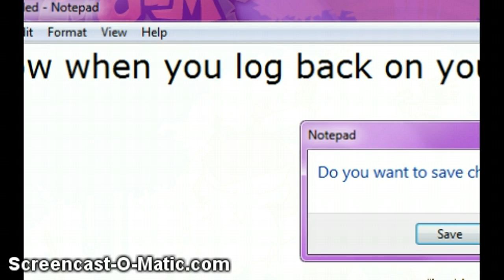how to get free membership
please dont have bad comments if it didn't work...